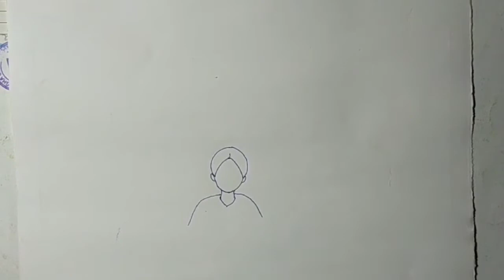Rainy Day Scenery Drawing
আমাদের এই চ্যানেলের নিত্য নতুন ভিডিও গুলির মাধ্যমে ছবি আঁকার শিক্ষা অর্জন করতে পারবেন।